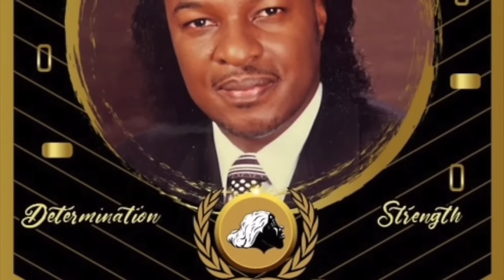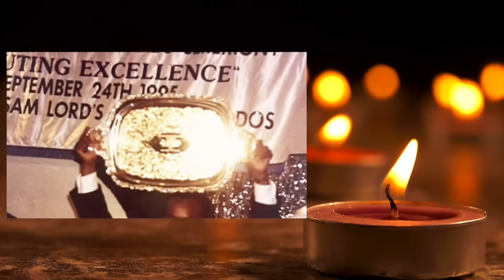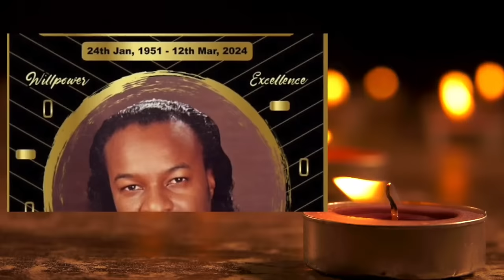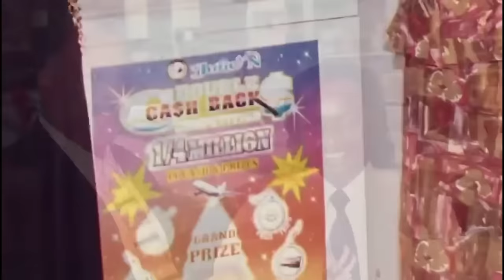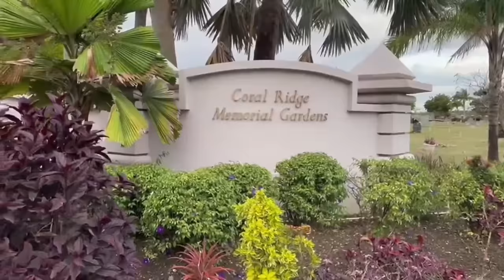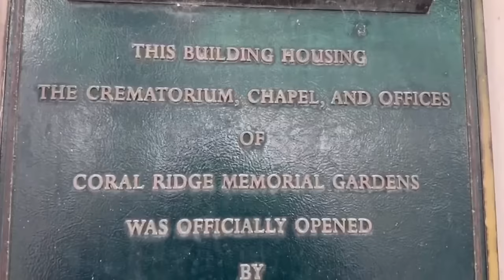In Memoriam of Neville Rowe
Neville Sylvester Rowe

Location: The Chapel, Coral Ridge Memorial Gardens
Date: Tuesday, March 26, 2024
Time:  2.00pm

Interment: The Summit Lawns
Funeral Arrangements Entrusted to